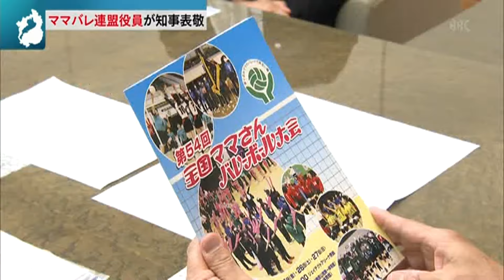５月1２日 【びわ湖放送ニュース】